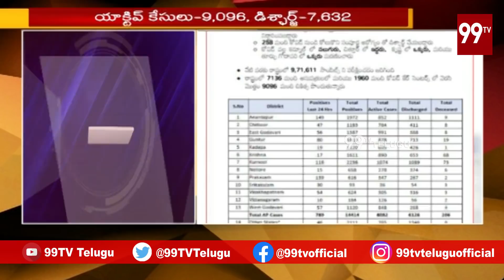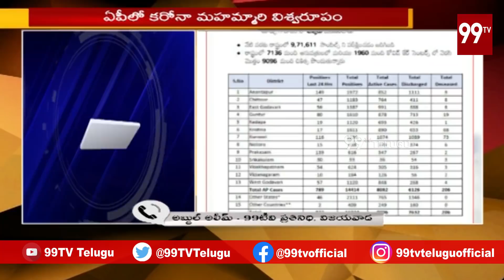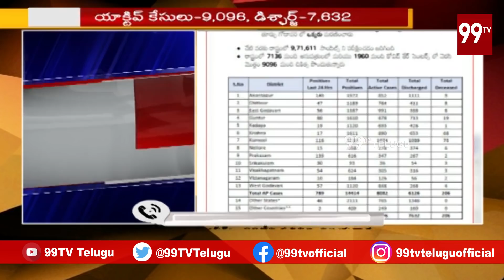ఏపీలో కరోనా విలయ తాండవం | Corona in Andhra Pradesh | CM Jagan | 99TV Telugu